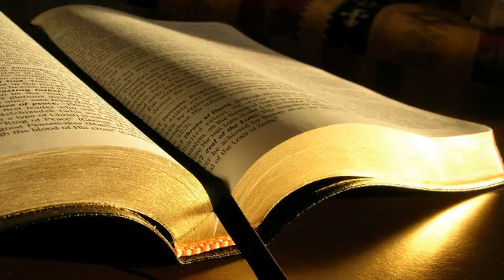Faptele apostolilor 7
1. Marele preot l-a intrebat:  Asa stau lucrurile?
2. El a raspuns:  Frati si parinti, ascultati! Dumnezeul slavei i S-a aratat stramosului nostru Avraam in timp ce se afla in Mesopotamia, inainte de a locui in Haran,
3. si i-a zis: Iesi din tara ta si dintre rudeniile tale si vino in tara pe care ti-o voi arata!
4. Atunci el a iesit din tara caldeenilor si a locuit in Haran. De acolo, dupa moartea tatalui sau, Dumnezeu l-a mutat in tara aceasta, in care locuiti voi acum,
5. dar nu i-a dat in ea nici o mostenire, nici macar o palma de pamant, ci i-a promis ca i-o va da ca posesiune, lui si semintei lui dupa el, cu toate ca nu avea nici un copil.
6. Dumnezeu i-a spus ca urmasii lui vor locui ca straini intr-o tara straina si ca vor fi inrobiti si asupriti timp de patru sute de ani.
7. Dar pe neamul caruia ii vor sluji ei il voi judeca Eu, a zis Dumnezeu, iar dupa aceea vor iesi de acolo si Mi se vor inchina Mie in locul acesta.
8. Apoi i-a dat legamantul circumciziei. Astfel, cand i s-a nascut Isaac, Avraam l-a circumcis in ziua a opta; apoi Isaac l-a circumcis pe Iacov, si Iacov pe cei doisprezece patriarhi.
9. Patriarhii, fiind invidiosi pe Iosif, l-au vandut in Egipt. Dar Dumnezeu era cu el
10. si l-a scapat din toate necazurile lui; El i-a dat har si intelepciune in prezenta lui Faraon, monarhul Egiptului, care l-a pus conducator peste Egipt si peste toata casa lui.
11. A venit o foamete in tot Egiptul si in Canaan; necazul era mare si stramosii nostri nu gaseau de mancare.
12. Iacov a auzit ca in Egipt era grau, asa ca i-a trimis acolo pe stramosii nostri pentru prima oara.
13. Cand s-au dus a doua oara, Iosif li s-a facut cunoscut fratilor sai, iar Faraon a aflat despre neamul lui Iosif.
14. Apoi Iosif a trimis sa fie chemat tatal sau Iacov precum si intreaga familie, in numar de saptezeci si cinci de suflete.
15. Si astfel Iacov s-a coborat in Egipt, unde atat el, cat si stramosii nostri au murit.
16. Au fost mutati in Sehem si pusi in mormantul pe care-l cumparase Avraam de la fiii lui Hamor, in Sehem, in schimbul unei sume in argint.
17. Cu cat se apropia vremea implinirii promisiunii pe care Dumnezeu i-o facuse lui Avraam, poporul crestea si se inmultea tot mai mult in Egipt,
18. pana cand peste Egipt s-a ridicat un alt monarh, care nu-l cunoscuse pe Iosif.
19. Acesta ne-a exploatat cu viclenie neamul si i-a tratat rau pe stramosii nostri, cerandu-le sa-si abandoneze copiii, ca sa nu mai traiasca.
20. In vremea aceea s-a nascut Moise, care era frumos inaintea lui Dumnezeu. El a fost hranit timp de trei luni in casa tatalui sau,
21. iar cand a fost abandonat, l-a luat fiica lui Faraon si l-a crescut ca pe propriul ei fiu.
22. Moise a fost educat in toata intelepciunea egiptenilor si era puternic in fapte si cuvinte.
23. Cand avea patruzeci de ani, i-a venit in inima dorinta sa-i viziteze pe fratii sai, pe israeliti.
24. A vazut pe unul caruia i se facea o nedreptate si i-a luat apararea; el l-a razbunat pe cel asuprit, ucigandu-l pe egiptean.
25. Credea ca fratii sai vor intelege ca Dumnezeu le va da eliberarea prin mana lui, insa ei n-au inteles.
26. In ziua urmatoare, i-a vazut pe doi batandu-se si i-a indemnat la pace, spunandu-le: Barbatilor, voi sunteti frati; de ce va faceti rau unul altuia?
27. Dar cel ce-i facea rau semenului sau, l-a impins si i-a zis: Cine te-a pus pe tine conducator si judecator peste noi?
28. Vrei sa ma ucizi si pe mine asa cum l-ai ucis ieri pe egiptean?
29. Cand a auzit aceasta, Moise a fugit si a locuit ca strain in tara Midian, unde i s-au nascut doi fii.
30. Dupa ce au trecut patruzeci de ani, i s-a aratat un inger in pustia muntelui Sinai, intr-o flacara de foc care iesea dintr-un tufis.
31. Cand a vazut tufisul, Moise s-a mirat de privelistea aceea si, in timp ce se apropia ca sa se uite mai bine, glasul Domnului i-a vorbit astfel:
32. Eu sunt Dumnezeul stramosilor tai, Dumnezeul lui Avraam, (Dumnezeul) lui Isaac si (Dumnezeul) lui Iacov! Moise tremura si nu indraznea sa se uite.
33. Domnul i-a zis: Da-ti jos sandalele, caci locul pe care stai este un pamant sfant!
34. Am vazut asuprirea poporului Meu care este in Egipt si i-am auzit geamatul, asa ca M-am coborat sa-l eliberez. Acum, vino, caci te voi trimite in Egipt!
35. Pe acest Moise, pe care ei il respinsesera zicand: Cine te-a pus pe tine conducator si judecator?, pe el l-a trimis Dumnezeu drept conducator si eliberator, cu ajutorul ingerului care i s-a aratat in tufis.
36. El i-a scos din Egipt si a facut semne si minuni in tara Egiptului, la Marea Rosie si in pustie, timp de patruzeci de ani.
37. El este acelasi Moise care le-a spus fiilor lui Israel: Dumnezeu va va ridica dintre fratii vostri un Profet asemenea mie.
38. El este acela care a fost in adunare, in pustie, impreuna cu ingerul care i-a vorbit pe munte